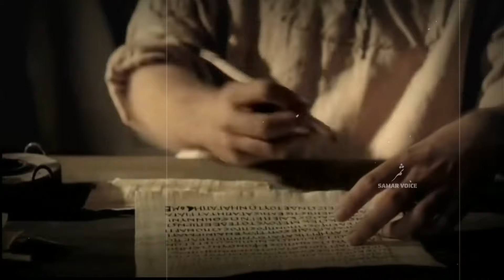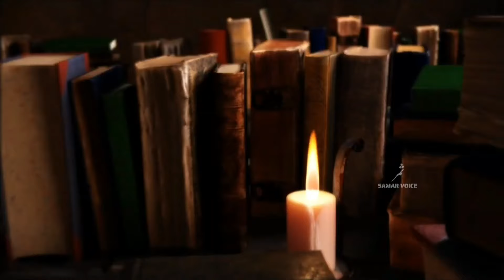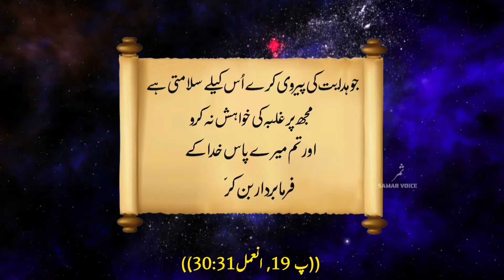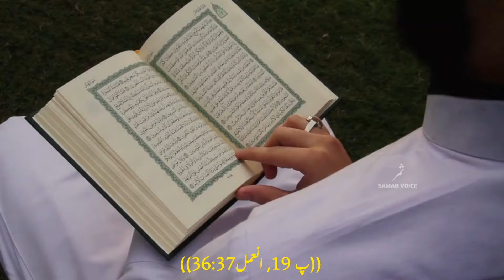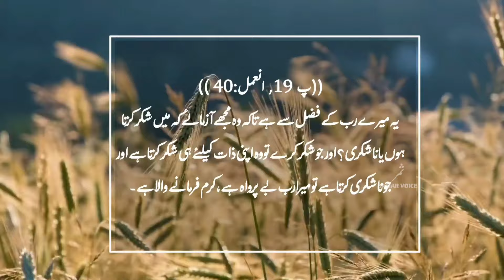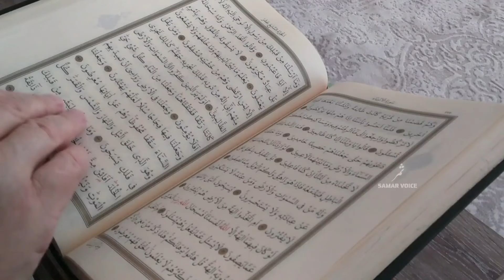Hazrat Suleman aur Malika Bilqis ka waqia | Prophet Solomon and Queen Sheba |In Urdu